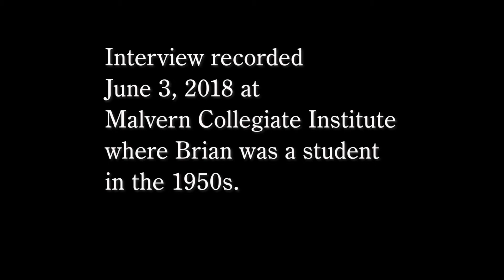Nova Scotia at War by Brian Tennyson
Historian Brian Tennyson talks about his recently published book, Nova Scotia at War: 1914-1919, which won a 2017 Atlantic Award.